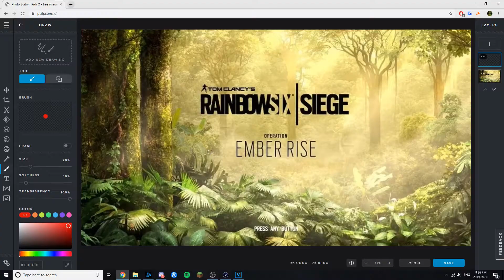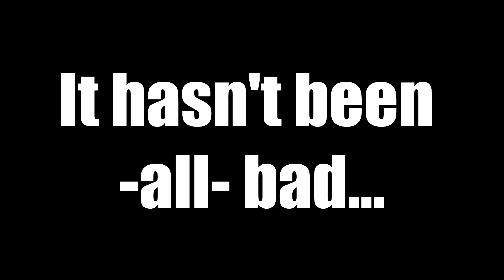DDoS Rise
Phantom Sight had some real doozies in terms of issues, from boosting through ELO abuse and so far as committing a federal crime to get a higher rank. I'm hoping that Ubisoft will get off their asses and do something about it.

► SKIRK - Lightness